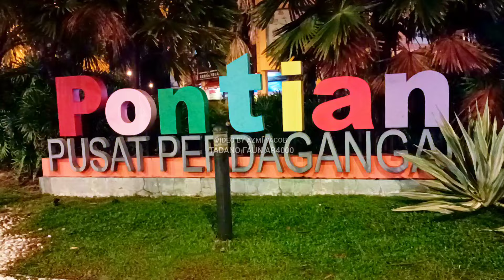part akhir-TADANO FAUN AR 4000 Launching beam